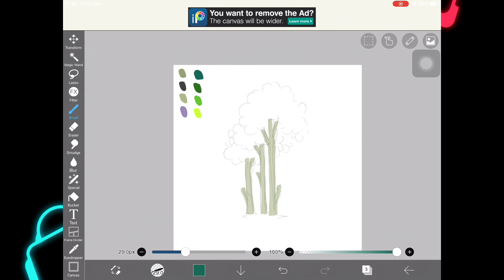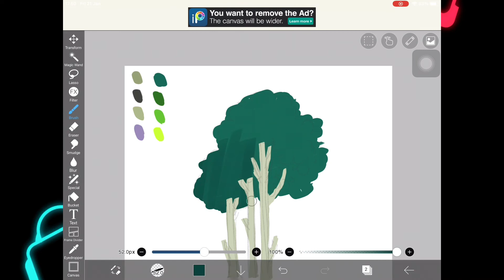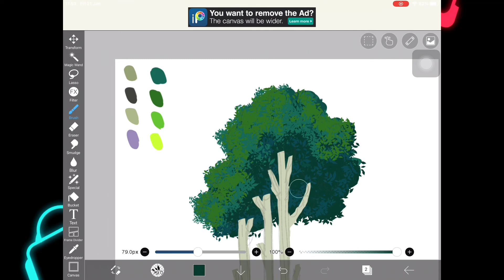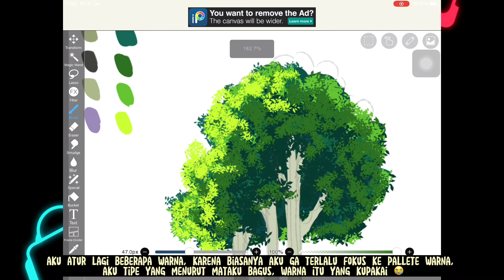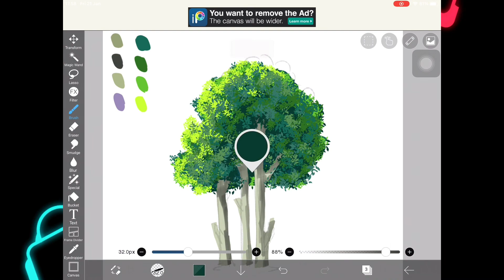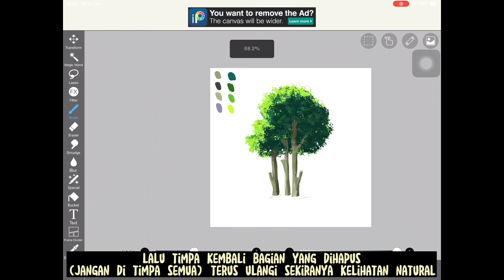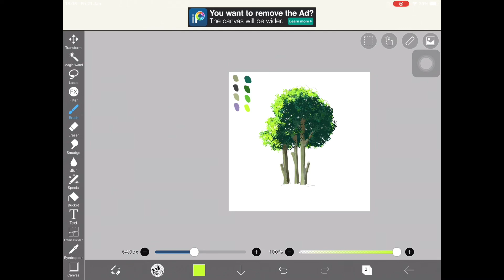Tutorial How To Draw Tree || Cara Menggambar Pohon [Ibis Paint X]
Hello. 😁

brush ✨✨✨✨✨✨✨✨

tags 🍀✨🍀✨🍀✨🍀✨🍀✨🍀